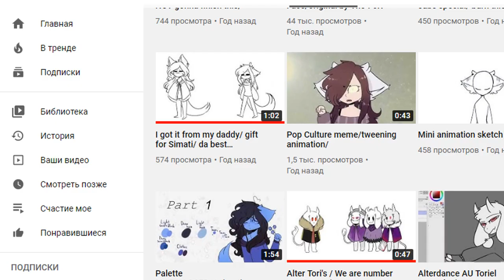С днём рождения, карочЕ ( читай ОПИСАНИЕ ПОТОМ )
Да, да, да

не стоит аплодисментов,

я знаю, что это гениально. Великолепный ход - сделать ремейк на прошлый подарок для этого человека на его днюху.

Ну ладно, хватит обо мне, днюха не у меня всё же.
С днём рождения тебя, надеюсь тебе понравится вот этот... один из моих подарков, который я делал два дня.
Расти большой не будь лапШОЙ- КХ

А и тут я на тебя надел одежду, которую ты обычно не носишь, ну, стабильно, прям как в прошлом видео.
Надеюсь не заШибЁШ за это

Ещё раз с днюхой тебя, шикарный человек, не грусти и вообще
а то заболеешь спидом фисташек